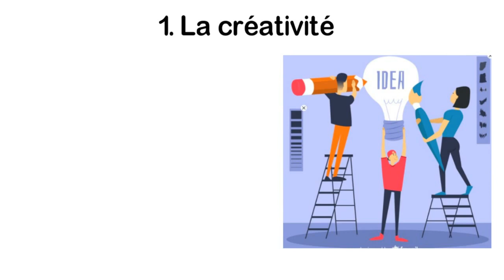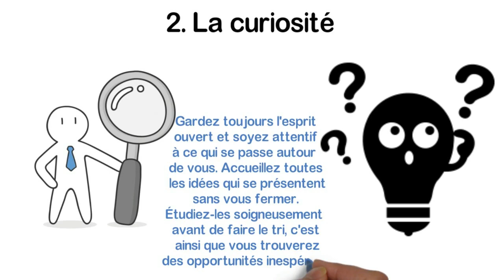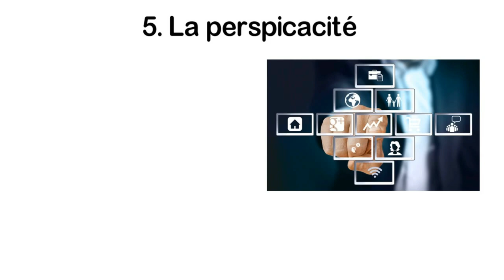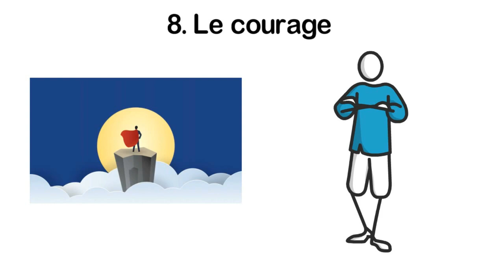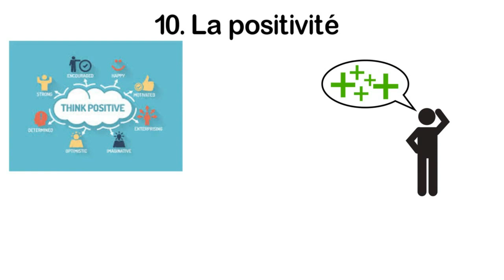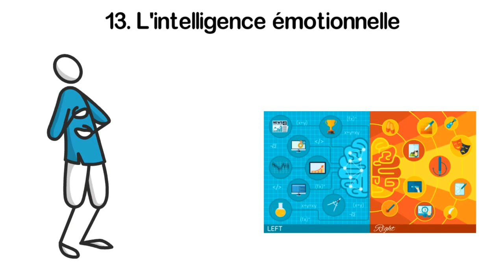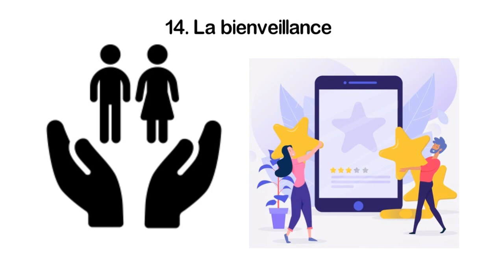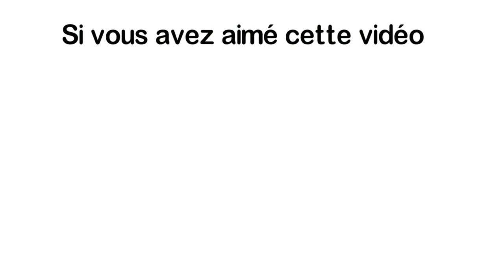17 Habitudes qui Prouvent que vous allez Réussir Votre Vie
🎁Recevez Gratuitement le Nouveau Livre "7 étapes pour changer de vie Maintenant" en Cliquant

Vous vous avoir du succès dans la vie ? Découvrez dans cette vidéo les 17 habitudes choquantes des personnes qui réussissent dans la vie !